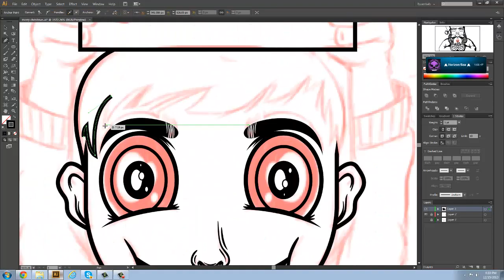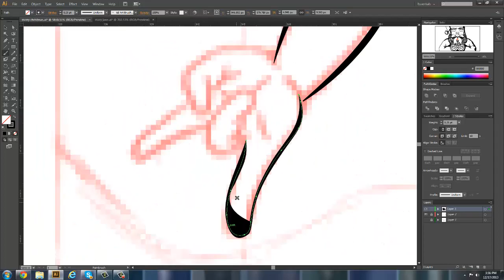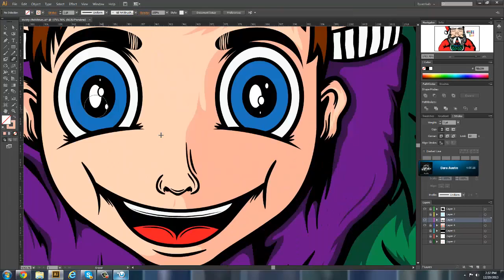Chistmas Wish - Whiz Entry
Merry Christmas from your friendly neighborhood illustrator, hope all your wishes come true!

Song: K-391 - Ho Ho Ho (feat. Santa Claus)

Teams:

iFlexDesigns

My Skype: createabstract